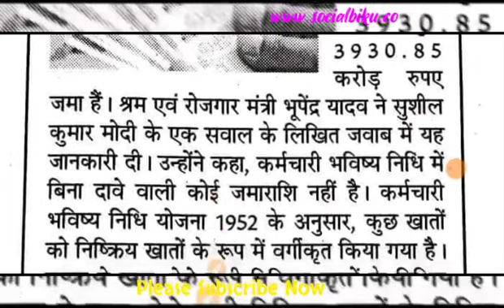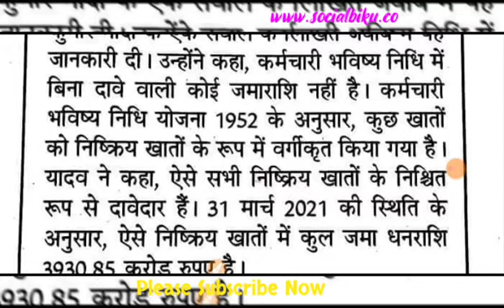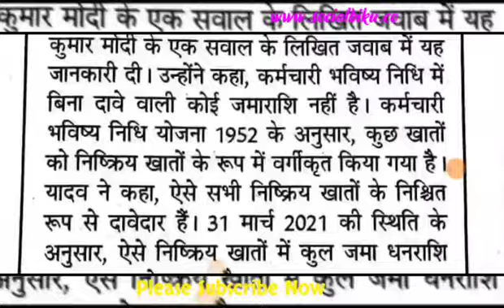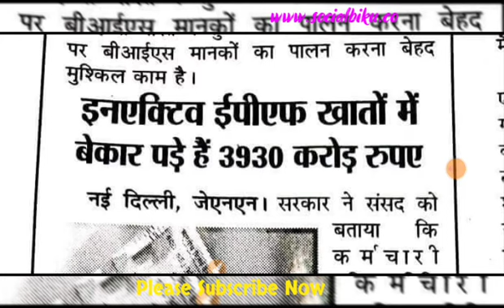इनएक्टिव ईपीएस (EPF) खातों में बेकार पड़े है 393000000 रूपये /- सरकार नें संसद में बताया EPF Inactive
for more updates !